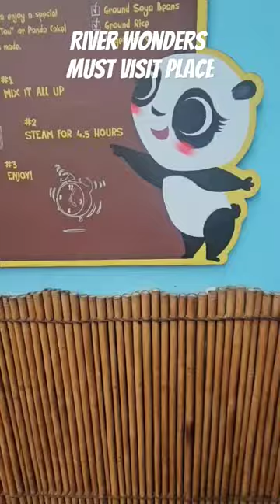River Wonders (Must-Visit)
Welcome to River Wonders, Singapore's ultimate aquatic paradise! In this video, we're diving deep into the heart of this magnificent destination, uncovering the 15 absolute must-do experiences that will make your visit truly unforgettable. Whether you're a nature enthusiast, a thrill-seeker, or a family looking for a memorable day out, River Wonders has something special for everyone.

🌊 Explore the River Wonders Highlights:

🦩 Encounter Exotic Wildlife: Meet fascinating creatures from around the globe.
🐠 Dive into the Deep: Discover the secrets of the ocean in our immersive exhibits.
🚤 River Safari Adventure: Embark on a thrilling river expedition like never before.
🌺 Jungle Treks: Explore lush greenery and encounter rare flora and fauna.
🐘 Asian Elephants Encounter: Get up close and personal with these gentle giants.
🎉 Interactive Shows: Enjoy entertaining and educational live shows for the whole family.
🚣 Amazon River Quest: Cruise through the wilderness and witness the beauty of nature.